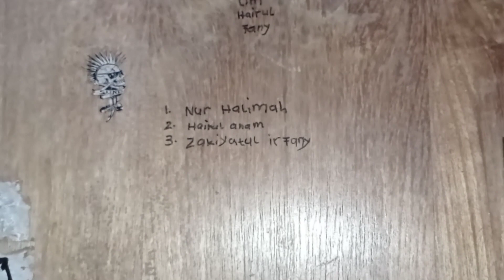Anak SD Yang Hemat, dan Selalu Menabung. Calon Orang Kaya di Masa Depan